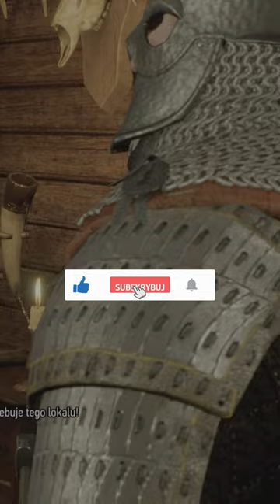Geralt Pogromca Giganta - rzadki dialog | Wiedźmin 3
Rzadki dialog w Novigradzie po otrzymaniu tytułu "Pogromca Giganta" od Hjalmara na Skellige.